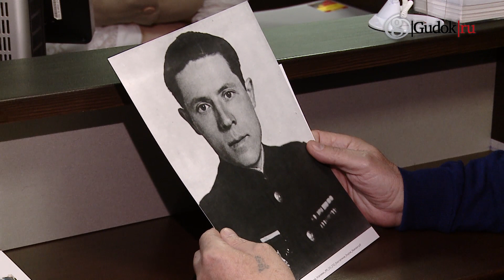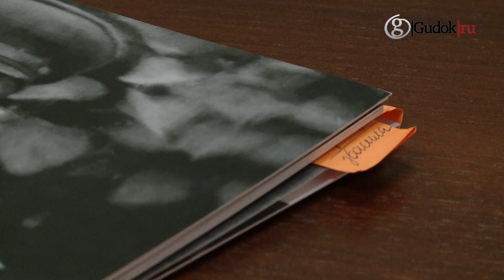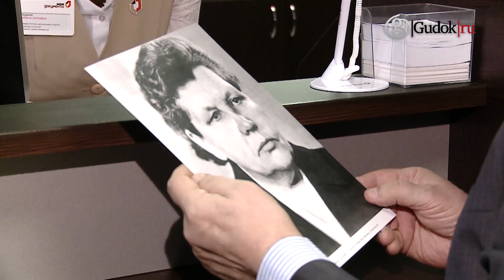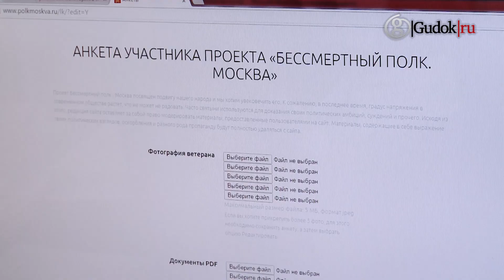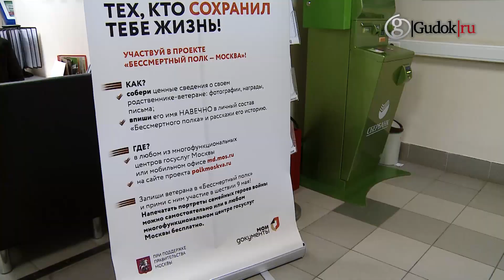Бессмертный полк: история Победы в лицах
В центрах государственных услуг Москвы принимают информацию о ветеранах и выдают фото для участия в шествии «Бессмертного полка»